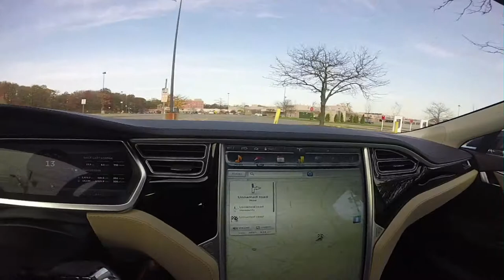Edison, NJ Tesla Supercharger 95 SB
Access from Garden State Pkwy southbound